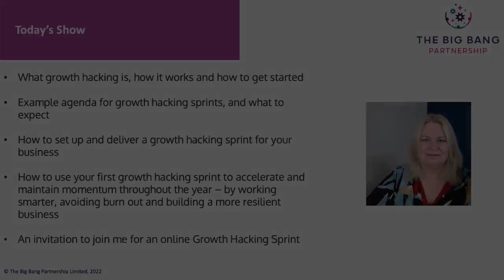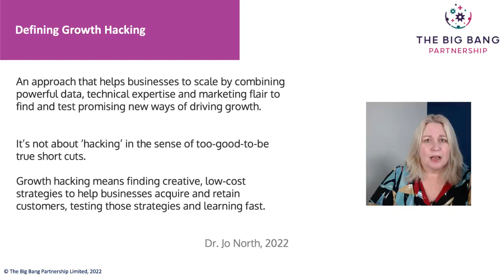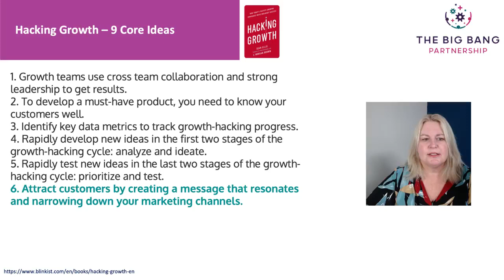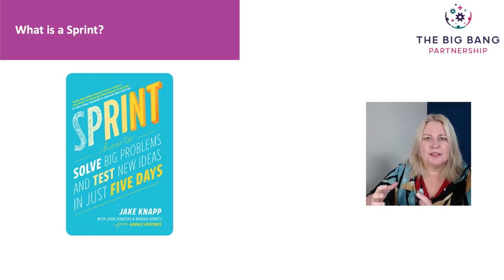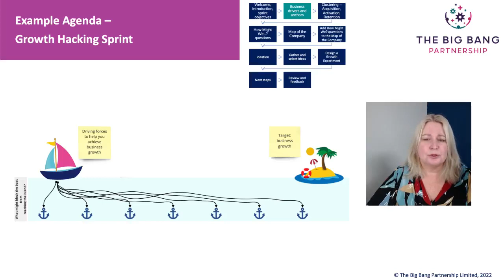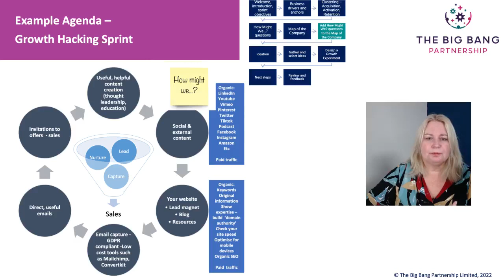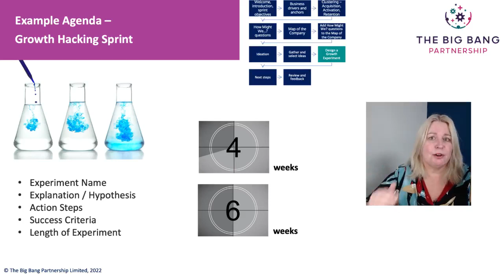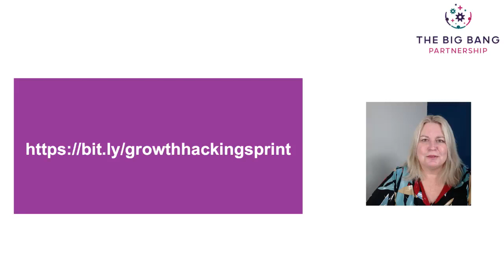The Ultimate Guide to Leading an Effective Business Sprint for Growth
Have you considered a growth hacking sprint for your business?
It could help you and your team achieve a flying start to the year ahead, in just a couple of hours.

Growth hacking is an approach that helps businesses to scale by combining powerful
data, technical expertise and marketing flair to find and test promising new ways of
driving growth.

It's not about 'hacking' in the sense of too-good-to-be true short cuts. Growth hacking means finding creative, low-cost strategies to help businesses acquire and retain customers, testing those strategies and learning fast.

A growth hacking sprint is a short, focused event that gets all the right people in the
physical or virtual room to collaborate on growth solutions for your business.

Growth hacking sprints are designed to get the very best collective creativity and wisdom from everyone present in an efficient, dynamic, and creative way, in a short space of
time. If you'd like to know more, join me for this episode. I'll share:
✨ More about what growth hacking is, how it works and how to get started
✨ Example agendas for growth hacking sprints, and what to expect
✨ How to set up and deliver a growth hacking sprint for your business
✨How to use your first growth hacking sprint to accelerate and maintain
momentum throughout the year – by working smarter, avoiding burn out and
building a more resilient business

I'll also answer any questions you share in the comments.

I hope you can join me! I'm looking forward to seeing you.